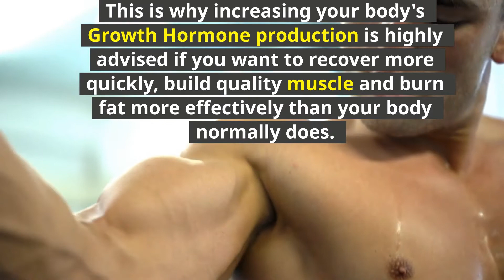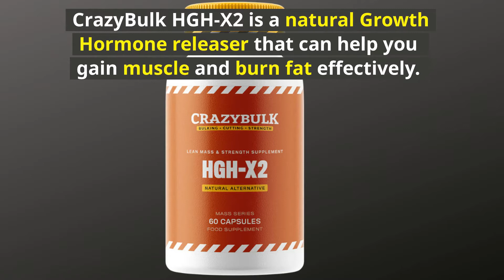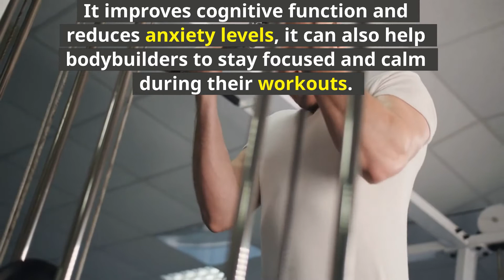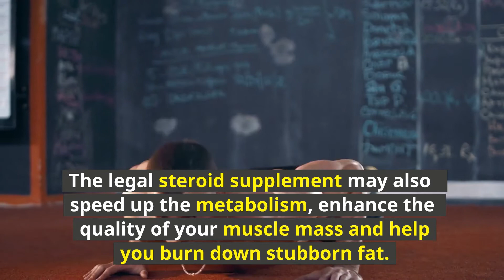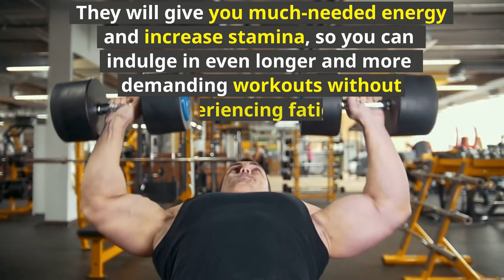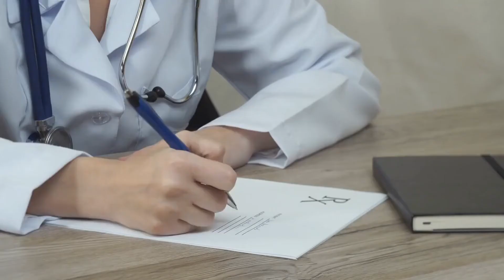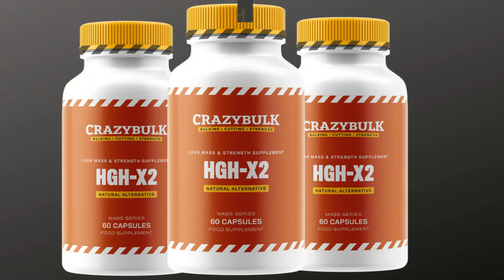CRAZYBULK HGH-X2 REVIEW 2024: DOES IT REALLY BOOST THE HUMAN GROWTH HORMONE NATURALLY?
Crazy Bulk HGH x2 is an approved human growth hormone supplement to help you build lean muscle, lose fat, speed up recovery, and boost libido. Bodybuilders use it before to working out in order to create bigger muscles while also burning fat.

Crazy Bulk HGH x2 is an excellent supplement for athletes and bodybuilders who want to gain muscle mass, burn fat, and maintain their energy levels. The ingredients in HGH-X2, such as maca root and mucuna pruriens, may also boost libido and virility for those suffering from low testosterone levels.

Crazy Bulk HGH x2 also boosts fat reduction and muscular building. Crazy Bulk HGH x2 can speed up your recuperation time and increase your energy levels, which will promote even greater muscle gain and weight loss. It also has the potent benefit of increasing blood flow to your muscles, resulting in more nutrients entering the muscle cells. Crazy Bulk HGH x2 before and after results are fast without any side effects.